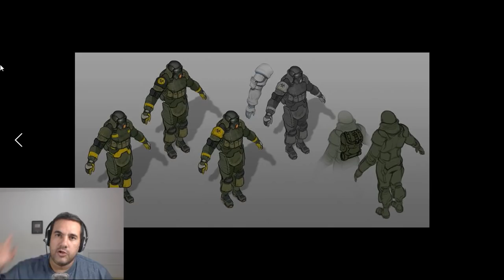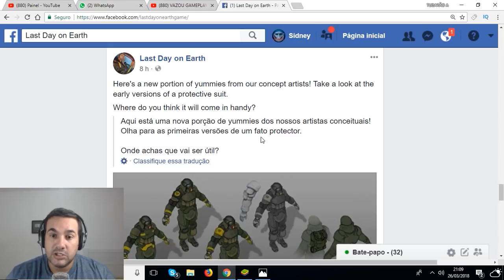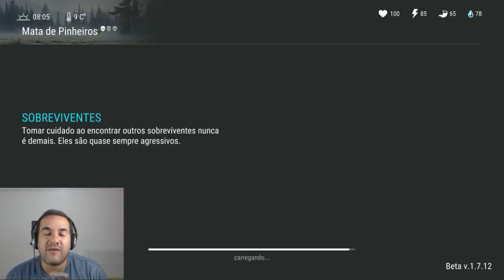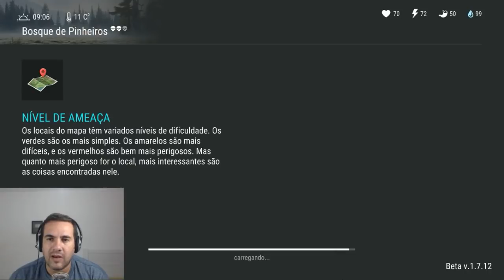MULTIPLAYER? KEFIR REVELA ARMADURA CONTRA RADIAÇÃO - LAST DAY ON EARTH SURVIVAL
VAZOU GAMEPLAY DO MULTIPLAYER E NOVA ARMADURA NO LAST DAY ON EARTH SURVIVAL

PROGRAMAS QUE USO EM MEUS VÍDEOS :

PIXEL LAB
PS TOUCH
KINE MASTER
POWERDIRECTOR
AZ SCREEN RECORDER PRO
SCR